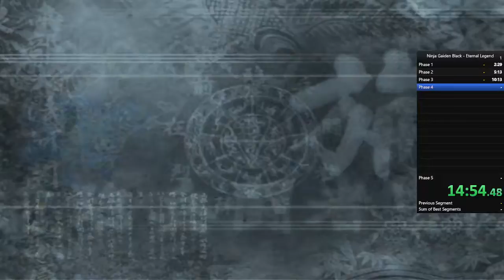1st Place at the Ninja Gaiden Black Tournament: Eternal Legend ! (READ DESCRIPTION)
I'm happy to announce I won the Ninja Gaiden Black Tournament: Eternal Legend !

This was the best try I did, out of all the tries I did, to do some practise for the Tournament, even tough this Run is not optmized and I made several mistakes on this run, especially at Marbus, forgotting to switch the Shuriken and the Armelt of Sun.
Otherwise, I think this could have been a try about 17:30

Anyway, congratz to Aston_Black for the great matches in the Grand Final, for the 2nd Place and to Pahlsson for the 3rd Place !

Thanks to the Host of the Tourney TheGodfatherDictator and Jaytb for casting, it was lots of fun !

If you want to watch the entire Tournament, you can rewatch TheGodFatherDictator's Stream by clicking this link:

If you want to jump on my Matches of the Tournament, here the timestamps:

- Qualification Match - 01:48:46
-  Semi-Final Match - 02:55:04
- Gran Final Matches - 03:46:50